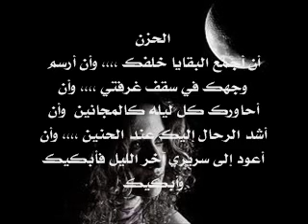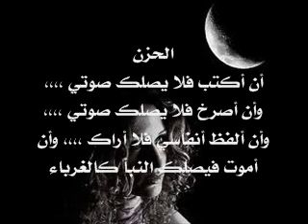ماهو الحزن + ناى حزين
لمن يريد الانضمام الى صفحة الشعر العربي الاصيل